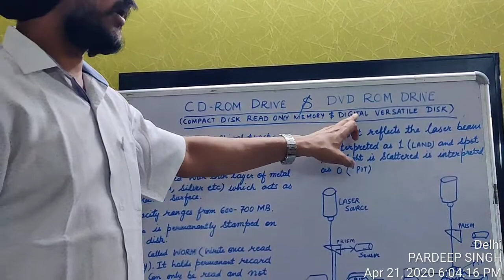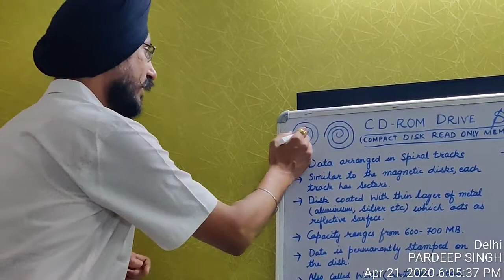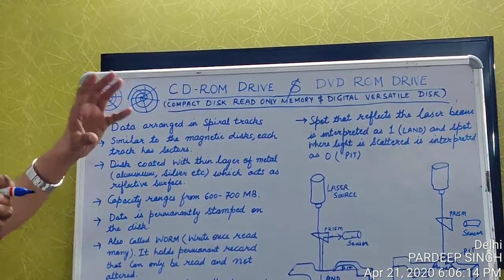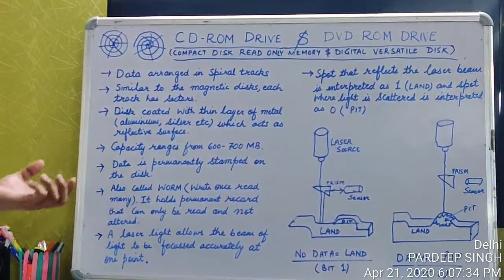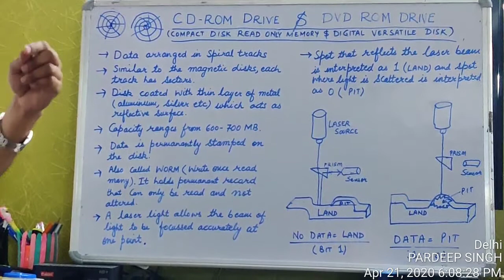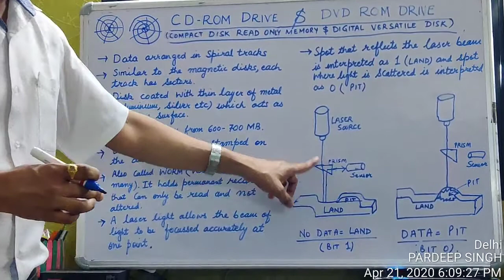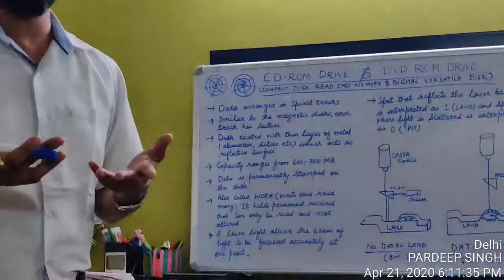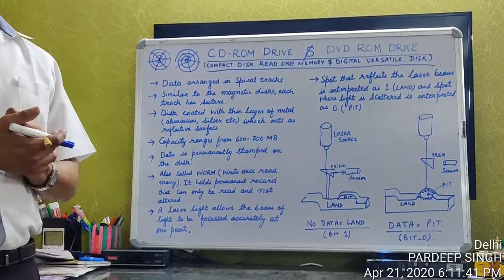BASICS OF OPTICAL DRIVE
COMPACT DISK DRIVE